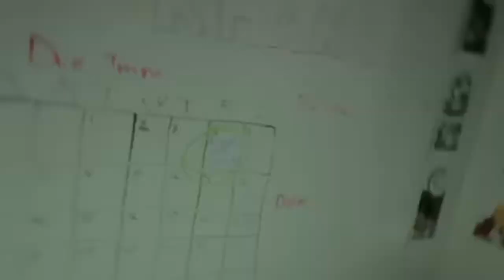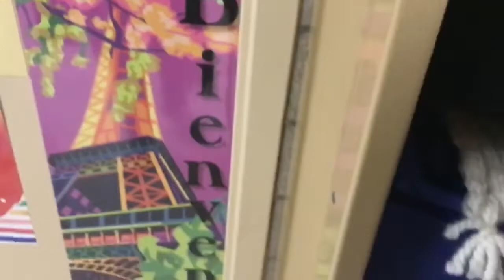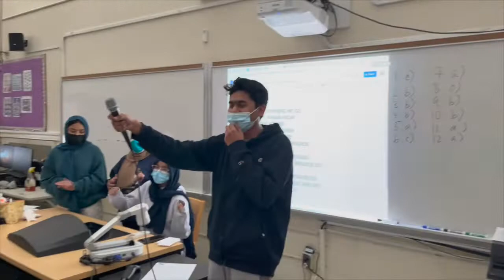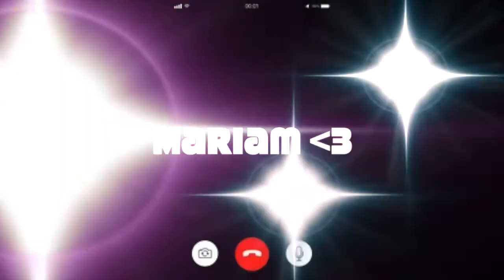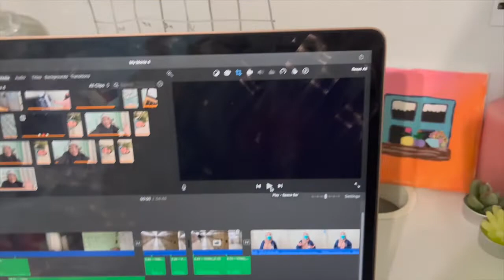Bronx Science Brigade MISTNY Spirit Video 2022